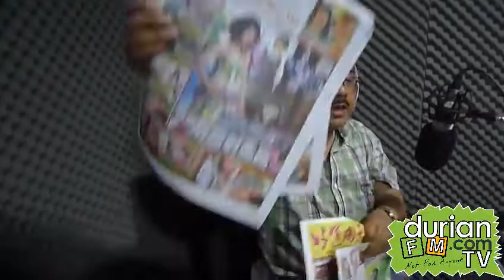DurianFM《天马行空》 陈达真博士 兴革运动